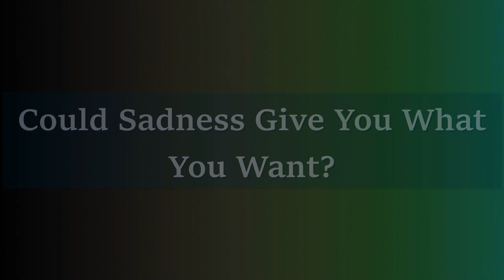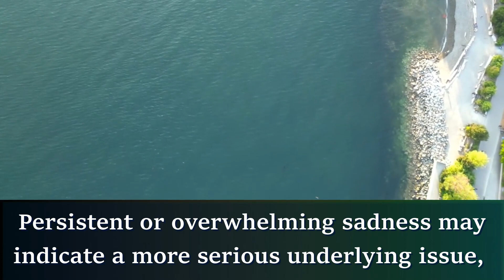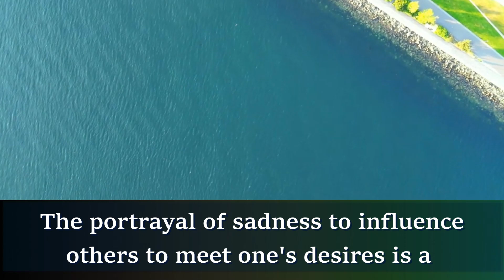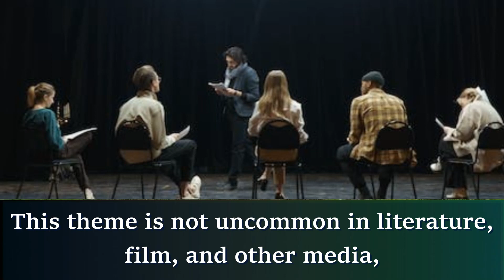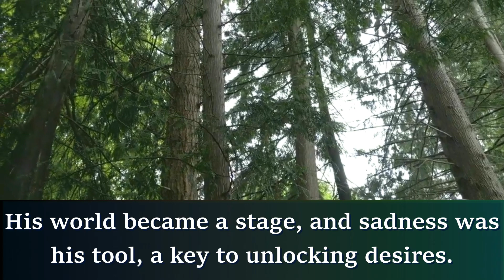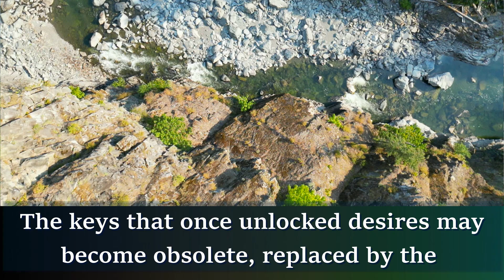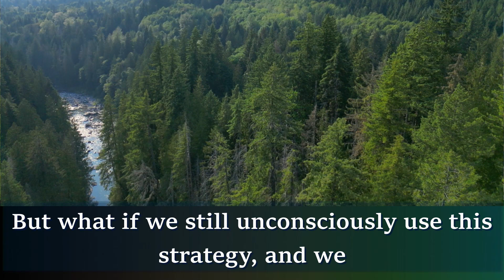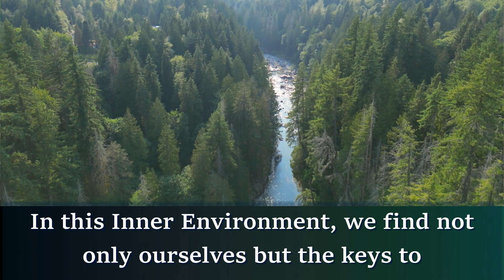Is My SADNESS A Habit?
Do I unconsciously believe that someone should fulfil my needs if I get sad?

Unveiling the Silent Alchemy: Could Sadness Shape Your Desires?" captures the enigmatic relationship between emotions and desires. In this exploration, you delve into the intricate art of how sadness can be an unexpected catalyst, shaping our aspirations through a subtle alchemical process. Join me as we unveil the hidden dynamics behind this emotional metamorphosis and uncover the transformative power that lies within.

Welcome to another episode of the InnerEnvironment Series. Here, we delve into the profound connection between our inner psychology/spirituality and the world around us. Each video/audio is a journey of self-discovery and understanding, as we listen to the sounds, exploring how our thoughts, emotions, and spiritual beliefs shape our perception of the world. Join us as we unravel the intricate ties between the mind, spirit, and environment.